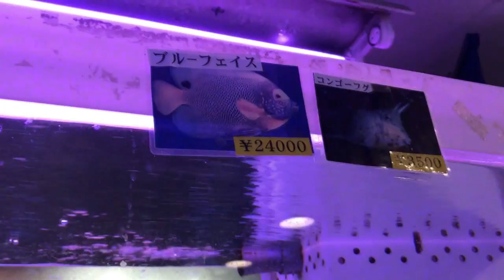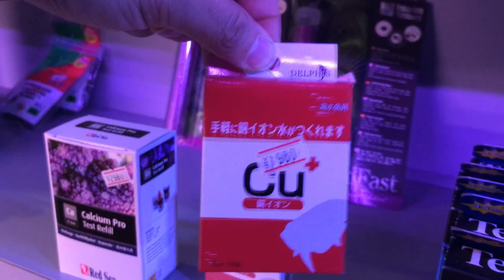Aquário Marinho no Japão - Lojas, Aquaristas, Valores e Histórias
Pessoal, por favor deixe seu link ! :)